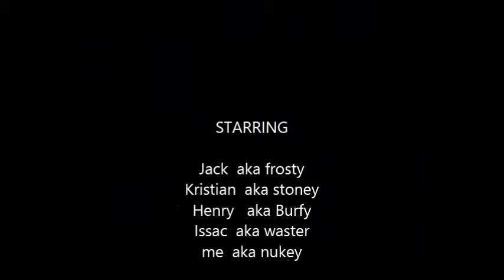Crazy in the dark laser tag!!!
Laser Tag really fun! Sorry when its a bit black its pretty dark. Hope you enjoy:)